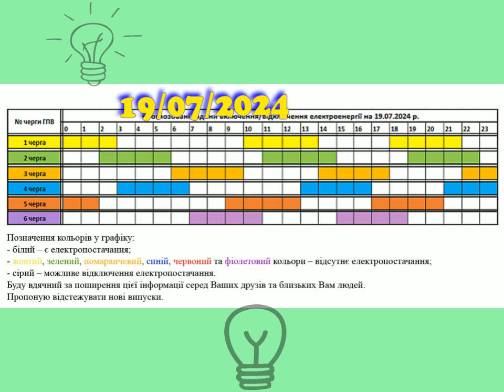Коли увімкнуть світло в Закарпатті, 19/07/2024, 1L2648